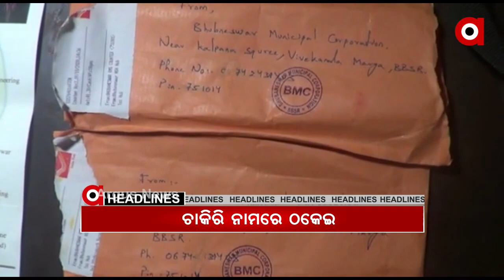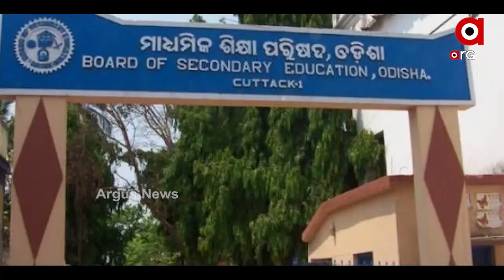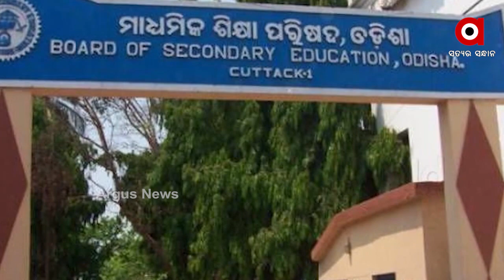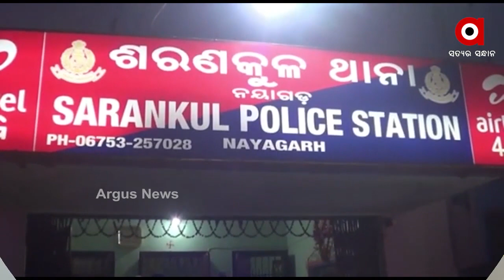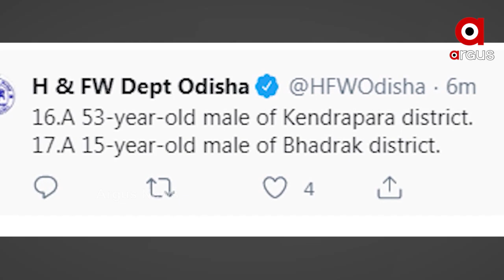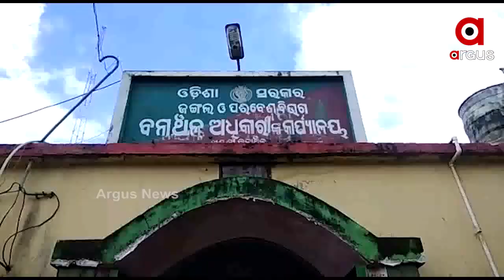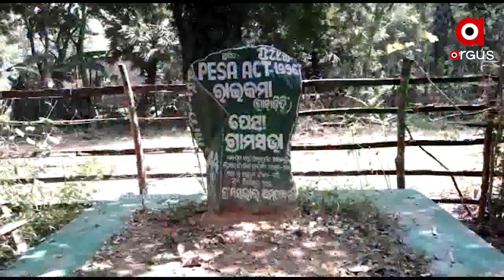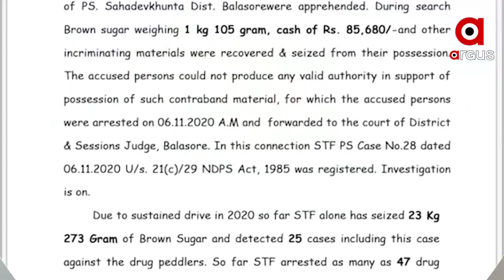ARGUS UPDATE 2PM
ARGUS UPDATE 2PM Watch all the current, latest and breaking news only on "ArgusNews.in" LIVE TV. The one-stop destination for LIVE news on politics, entertainment, sports, gadgets, and business.